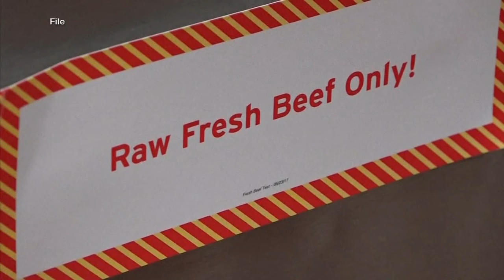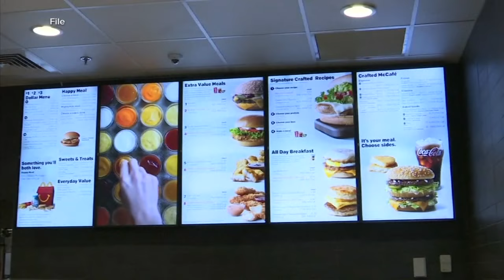What to know about deadly McDonald's E. coli outbreak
McDonald's says either fresh, slivered onions or beef patties used for the Quarter Pounder may be behind the outbreak.